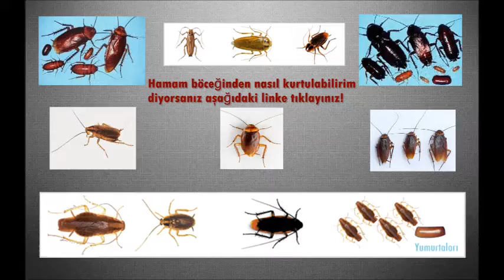Alman Hamam Böceği İlaçlama 0212 451 28 88 / 0216 583 03 11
ALMAN HAMAM BÖCEĞİ İLAÇLAMA SERVİSİ

İlaç doğru dozda gerektiği gibi kullanılırsa ilaçtır yanlış kullanılırsa zehire dönüşür.